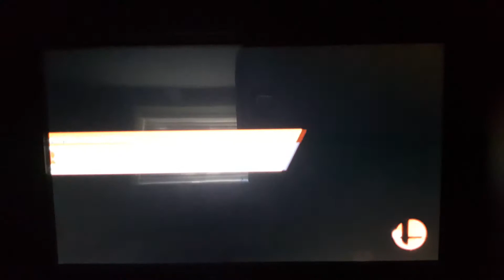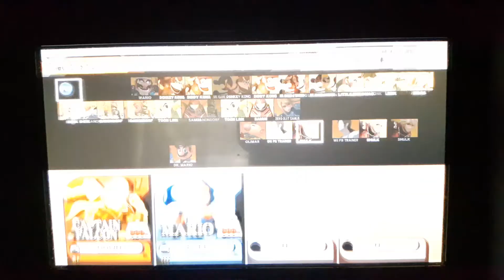Smash whit friends